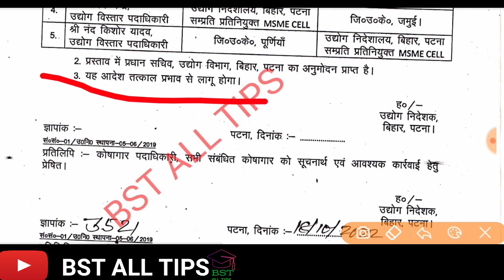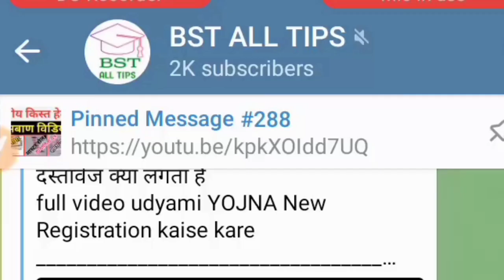पांच जिले में पांच जिला उद्योग विस्तार पदाधिकारी हुए स्थानांतरित।। जिला उद्योग विस्तार पदाधिकारी ।।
पांच जिले में पांच जिला उद्योग विस्तार पदाधिकारी हुए स्थानांतरित।। जिला उद्योग विस्तार पदाधिकारी हुए स्थानांतरित
जिला उद्योग विस्तार पदाधिकारी ट्रांसफर
Five district industry extension officers were transferred in five districts.  District Industries Extension Officer transferred
 District Industries Extension Officer Transfer
Hey Guys
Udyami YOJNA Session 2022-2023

आवश्यक दस्तावेज हमें भेजें
Document Required for Cm Udyami YOJNA Bihar
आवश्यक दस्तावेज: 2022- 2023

2. Mobile Number link With Aadhar Card
3. Photo (Passport Size Colour ) (upload होगा) 120 Kb
4. Signature(upload होगा) 120 Kb
5. Bank Account Saving/Current Account
6. Bank Opening Date Chahiye
7. जाति प्रमाण पत्र ( महिला के मामले में पिता के नाम से बना हुआ हो) (upload होगा) 120 Kb
8. बिहार का निवास प्रमाण पत्र (आवासीय प्रमाण पत्र अनिवार्य) (upload होगा) 120 Kb
9. मैट्रिक का मार्कशीट ( जन्म तिथि दिया हो) (upload होगा) 120 Kb
10. इंटर या आईटीआई, डिप्लोमा, पॉलीटेक्निक समक्ष प्रमाण पत्र अनिवार्य (upload होगा) 120 Kb
11. उच्चतम कोई क्वालिफिकेशन देना चाहे तो दे सकतें हैं (upload होगा) 120 Kb
Form Ka Charge Phone Pay/Google Pay
Pe Send kar sakte hai
Aur Screen Shot WhatsApp pe Bhejna na Bhule

WhatsApp only: 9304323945( Call 🤙 करना मना हैं) please es number PE call nhi kare
jo bhi query ho aap message ya WhatsApp Messenger ka use kare
Phone Pay/Google Pay Number/WhatsApp
Hari Narayan Paswan
Join telegram channel "BST ALL TIPS "

उद्यमी योजना का आवेदन ऑनलाइन कैसे करें
महिला किस कैटेगरी में आवेदन करे
पुरुष किस कैटेगरी में आवेदन करें
विडियो पुरुष किस  कैटेगरी का चयन करें

Our Latest Video for udyami yojana
1. Status check kaise Kare udyami YOJNA

1). Udyami YOJNA ka selection Lottery System Se kiya jayega

2). लॉटरी सिस्टम क्या हैं? लॉटरी सिस्टम से उद्यमी योजना का चयन कैसे होता हैं👉

3). Sandeep Paundrik sir ka Uncut video

4. Bihar Udyami YOJNA 48 project list

5. Udyami YOJNA Related Questions and answers Reply By Sandeep Paundrik sir

6. Udyami YOJNA Document list

7. Udyami YOJNA new apply 1 December to 31 December 2022
 GST Nhi Lagega

8. Udyami YOJNA New Registration Waiting List Wale ko karna chahiye

9. Udyami YOJNA New Registration Date Jari Official Notice Jari
11/11/20222 Meeting Full Discuss

udyani Yojana new update
Udyani Yojana 2022
online apply
Bihar Udyami Yojana 2022 online 2022 udyami Yojana new update
CM udyami Yojana
 Bihar new update
mukhymantri udyami Yojana 2022
Bihar Udyami Yojana
Udyani Yojana online kaise kare
mukhymantri
udymi Yojana
mukhymantri udyami
 mukhymantri Udyami Yojana online kaise udiyami Yojana online kaise karen mukhymantri udymi Yojana
Udyami Yojana apply online 2022
 Bihar startup policy
 Bihar Udyami Yojana 2022
 Bihar Udyami Yojana kya Karen
 Bihar Udyami Yojana kya hai
 CM SC ST udyami Yojana Bihar 6
 GST bil kaise banaen
 mahila udymi Yojana Bihar online mukhymantri udyami Yojana Bihar mukhymantri udyani Yojana 2022
  SC ST udyami Yojana Bihar 2022
 Udyami Yojana
 udymi Yojana
 udymi Yojana mukhymantri Yojana mein kya kya document lagta hai
Udyami Yojana registration kaise karen Yojana Bihar sarkar 2022
उद्यमी बिहार सरकार
Bihar startup policy 2022
  mukhymantri Yojana new update
CM udyami Yojana Bihar new update udyami Yojana ka status kaise check Karen BST
          tips
  Bihar Udyami Yojana
  Bihar udyani Yojana loan dilane mein madad
 Bihar Udyami Yojana form bharvae
Welcome to BST ALL TIPS 👍🙏